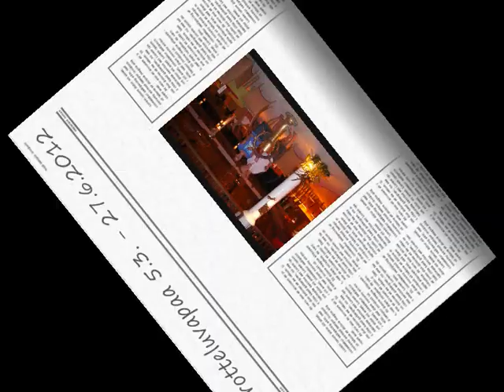Vuorotteluvapaa Aasiassa 2012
4 kk reissailua Aasiassa